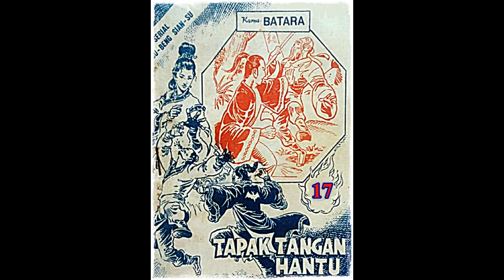Seri Cerita Silat Tapak Tangan Hantu Jilid 17